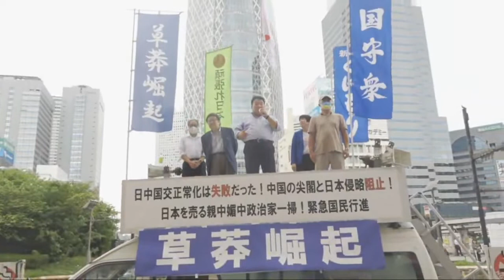9.24【国守衆切り抜きch】【三輪和雄・永山英樹】 日中国交正常化は失敗だった！中国の尖閣と日本侵略阻止！日本を売る親中媚中政治家一掃！緊急国民行動in新宿#日中国交正常化50周年記念慶典断固反対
🇯🇵自給自立国家日本の先駆け ―【モデル都市プロジェクト】

⭕  あらゆる分野・全世代の社会問題を根本的に解決する
🔶『全国のモデルケース』となる【モデル都市】が
全国で進行中です！

🗾 正しい歴史認識を教える「学校教育」も行っています。
Translate bio
歌の正式名称は

歌の正式名称は
「新たなる世代のために～豊かなる次世代の創出を願って～」
作詞/安藤裕・大奈、作曲/大奈

①
財政再建はいりません

プライマリーバランス黒字化目標は無意味です

政府の支出は拡大するべき　国民年金の年金支給額は上げられます

新しい国債は新しい国民の資産なんです

「税金は財源ではありません」

「国債は子供たちへの贈り物」

※　 政府の赤字はみんなの黒字

　　政府の黒字はみんなの赤字

　　みんなの赤字は政府の黒字

　　みんなの黒字は政府の赤字

みんなの豊かさは政府の赤字が作り出します

消費税すぐゼロにするべき

社会保険料は下げられます

国債減らすとみんなのお金（貨幣）が消えていきます

「国債は国民の借金ではありません」

「国債は次世代への贈り物」

「もう一度経済成長をとりもどしましょう」『とりもどしましょう』

●講演依頼等はこちら

▼安藤裕と直接やりとりできる！オンラインサロン
前衆議院議員あんどう裕 永田町アカデミアはこちら

●前衆議院議員 安藤裕（あんどうひろし）オフィシャルサイトはこちら

●前衆議院議員 安藤裕 公式ブログはこちら

●進行役マルチタレント大奈
KBS京都Radio「大奈の週刊ダイナリー」出演中

「新党くにもり」は、国を護り、民を護り、国民を保守する政党です。
国民が互いに助け合い、守り合う、温かな「日本人の心」を大切にする政治を目指します。
私たちは、国を創り、守ってこられた先祖の祈りと願いを体現し、子孫の未来を常に考える誇りある日本を取り戻します。
私たちは、左右の対立を超えた「日本を主語」とした反グローバリズム政治を目指します。